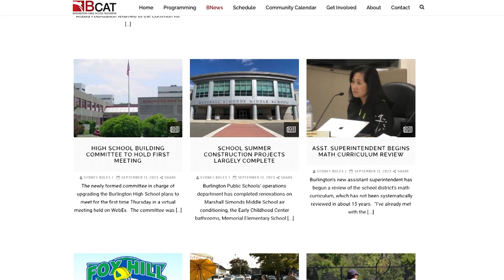Burlington Brief Podcast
Do you love local news? Do you want to get the latest top stories about Burlington, MA, and hear interviews with local newsmakers? Lucky for you, BNEWS is proud to present a new podcast you're sure to love. In about 15 minutes a week, we'll bring you everything you need to know to stay up to date.